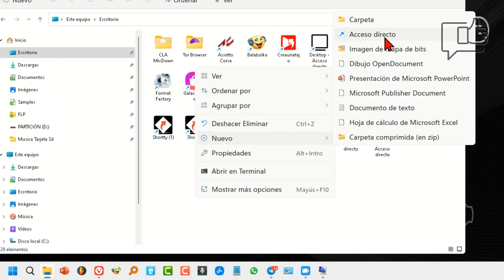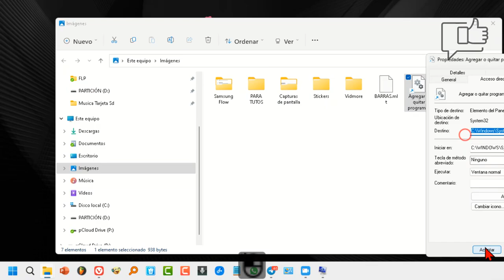Cómo crear un Acceso Directo Para Desinstalar Programas y Aplicaciones🧑‍💻Windows 11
Enseño cómo crear un acceso directo para entrar a la sección de Agregar o quitar programas. El tutorial está hecho con sistema operativo Microsoft Windows 11 pero con Windows 10 el proceso es similar. Es una tutorial que se puede llevar a cabo en menos de 2 minutos y así ya podrá acceder tan solo con un clic a la parte desde donde puede desinstalar programas.

Es bastante fácil encontrar la sección para agregar o quitar programas en Windows 11, solo puedes buscarla en el cuadro para ese propósito, y eso es todo. Pero si le da pereza escribir algunas letras, puede crear un acceso directo para acceder al desinstalador de modo que esté a solo un clic del mouse. ¡Veamos cómo!

I teach how to create a shortcut to enter the Add/Remove Programs section. The tutorial is made with Microsoft Windows 11 operating system but with Windows 10 the process is similar. It is a tutorial that can be carried out in less than 2 minutes and so you can access with just one click to the part from where you can uninstall programs.  It's pretty easy to find the section for adding or removing programs in Windows 11, you can just look for it in the box for that purpose, and that's it. But if you are too lazy to type some letters, you can create a shortcut to access the uninstaller so that you are just a mouse click away. Let's see how!